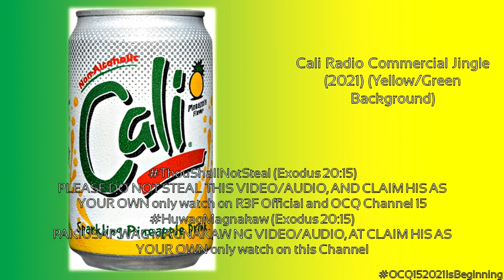Cali Radio Commercial Jingle (2021)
Punta na sa pinakamalapit na supermarkets and convenience stores
Cali: Cali lagi, lasang fresh, lasang bubbly!
ThouShallNotSteal (Exodus 20:15)
HuwagMagnakaw (Exodus 20:15)